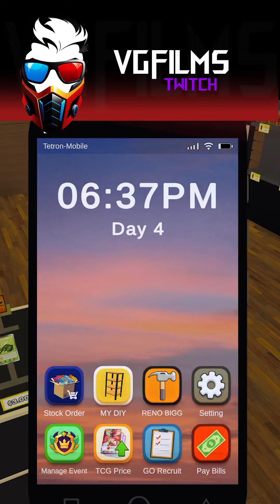La mejor carta q he sacado y poof 💨 se desaparecio bugeada